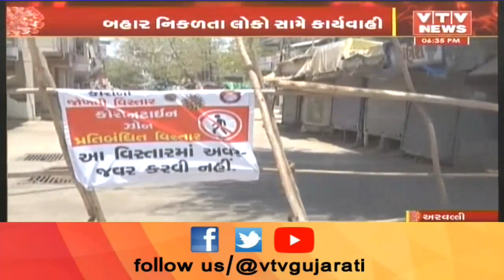Aravalli ના તમામ તાલુકાઓમાં સંપૂર્ણ લોકડાઉન, 17 મે સુધી લોકોને ઘરની બહાર ન નિકળવાની અપીલ | VTV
Aravalli ના તમામ તાલુકાઓમાં સંપૂર્ણ લોકડાઉન, 17 મે સુધી લોકોને ઘરની બહાર ન નિકળવાની અપીલ